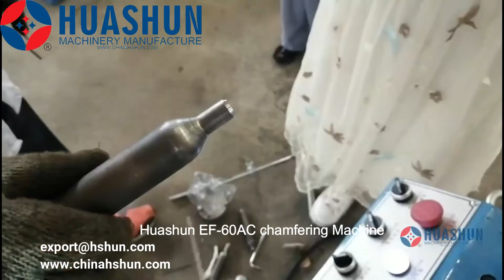HUASHUN Pipe/Bar Deburring Chamfering machine EF-60AC